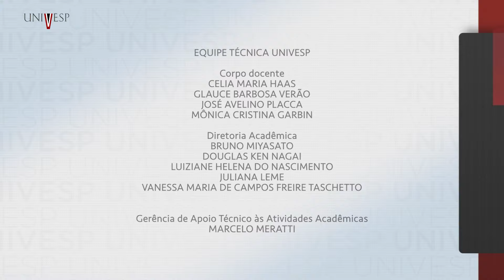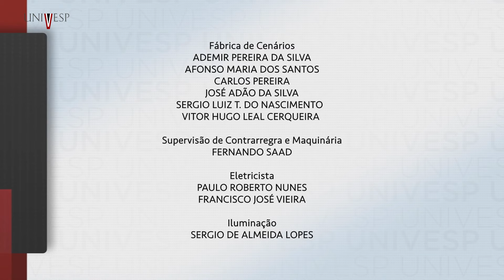Gestão de Sistemas de Informação - Apresentação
univesp.br
Gestão de Sistemas de Informação
Univesp (Universidade Virtual do Estado de São Paulo)
Professora: Antonio Francisco Savi